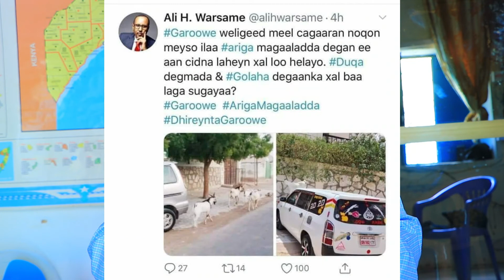DAAWO" Dhibaatada Ariga uu ku hayo magaalooyinka iyo dhibta isaga laftigiisa uu kala kulmo....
Dhibaatada Ariga uu ku hayo magaalooyinka iyo dhibta isaga laftigiisa uu kala kulmo.